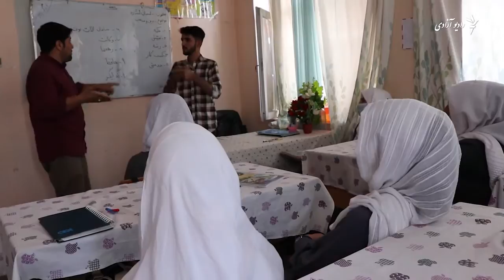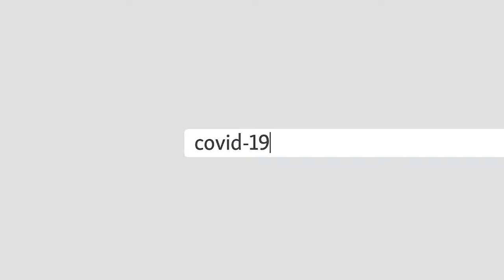هغه معلول ځوان چې ګڼ هنرونه‌یې زده دي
احمد بلال تایب چې د ویلو او اورېدلو وړتیا نه‌لري د هنر په ژبه خلکو ته خپل پیغام رسوي او انځورګري کوي.